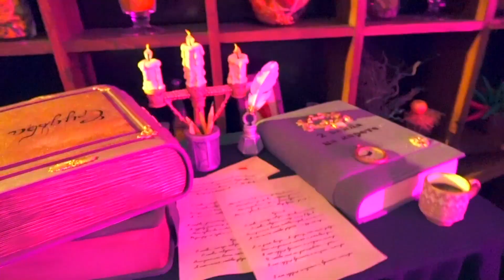DJ TWINS PROJECT. New Wave 2018. Vip After-Party "Latino Style"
DJ TWINS PROJECT - официальные диджеи международного конкурса молодых исполнителей популярной музыки "Новая Волна 2018"